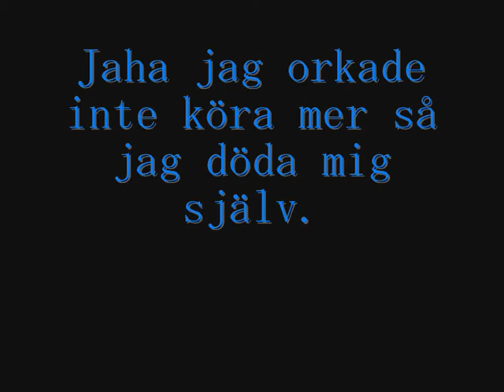Penguinz gameplay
Penguinz är ett skjut spel där man skjuter pingviner, björnar och människor och man är en pingvin